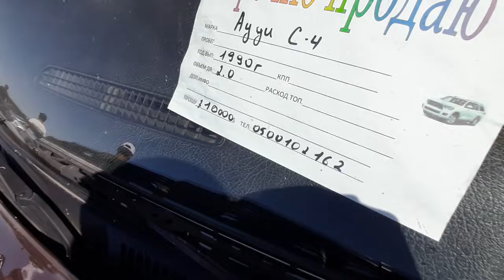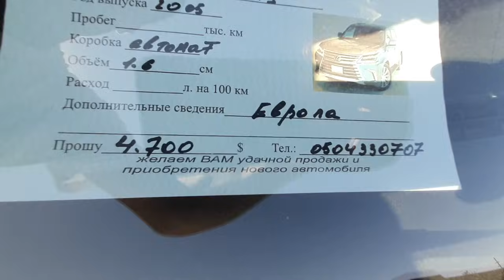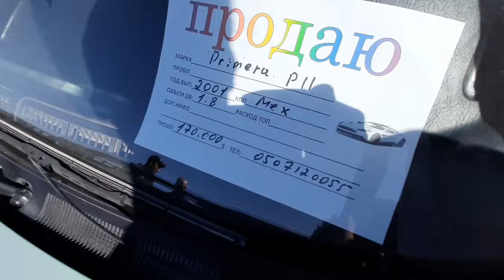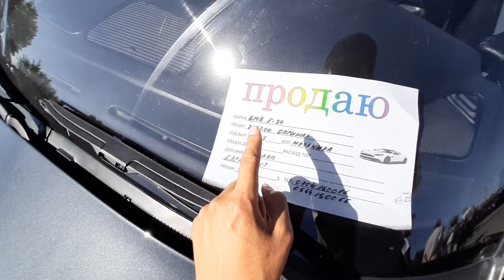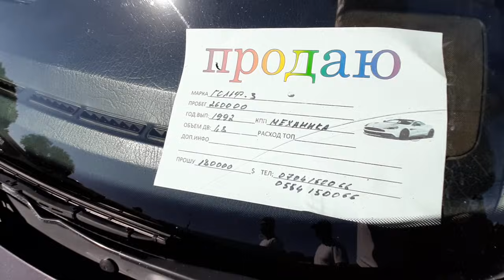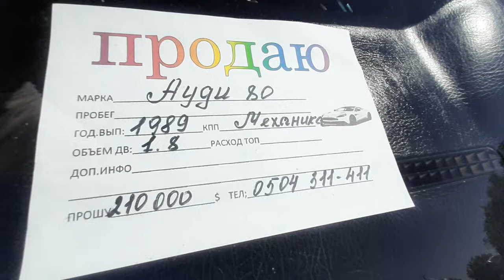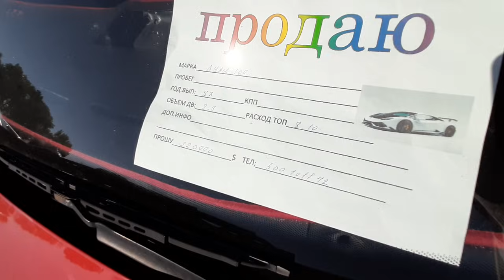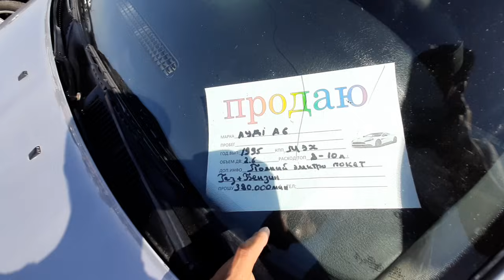Авторынок Бишкек👍/ИДЕАЛ BMW E34👍/МЕРС/АУДИ/ПАССАТ/МАЗДА/ВЕНТО/НИССАН/ГОЛЬФ